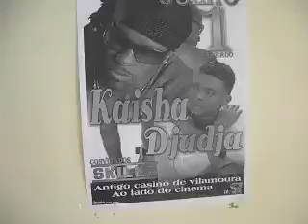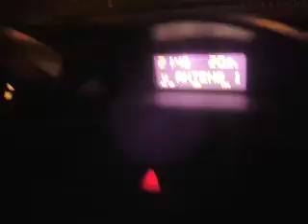vlog #29 - Algarve, Portugal, 01 july 06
Villamoura, Algarve, Portugal is just the kind of special place u wanna stay for a whole week of holiday fun...